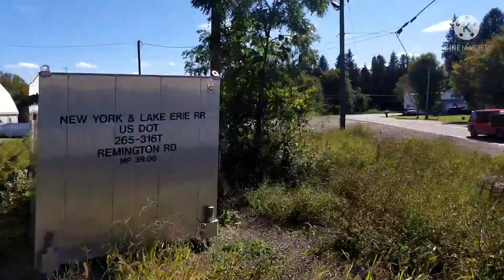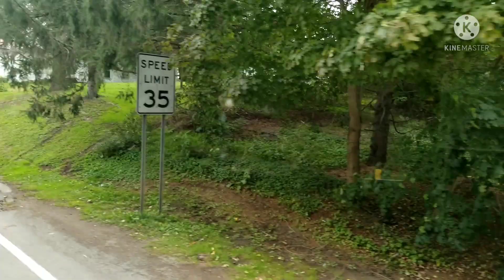Train Trip Gowanda to Dayton, New York. Fall Fest Train Rides นั่งรถไฟชมเมืองในฤดูใบไม้ร่วง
ฤดูใบไม้ร่วง อากาศเย็นสบายมากๆค่ะ อย่างกับติดแอร์เลย ทริปนี้ชิวมากๆ